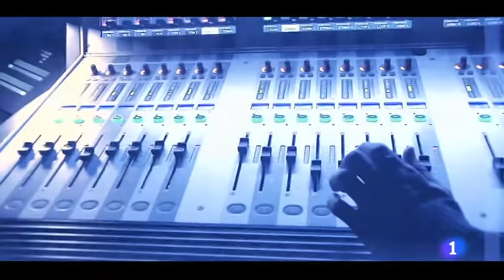Especial Manuel Carrasco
El artista onubece que acaba de publicar su nuevo disco "La cruz del mapa" y que lleva mas de 15 años sobre el escenario, se reúne con artistas como : Bebe, Malú, Pablo Alborán, David Bisbal, Juanes, Ara Malikian y el coro de la comunidad de Madrid, Vanesa Martín, Javier Ruibal  y Nach. Para dar un concierto irrepetible.